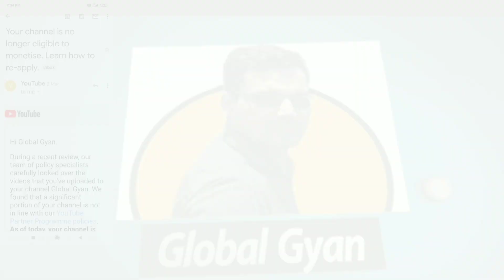Reused Content : Monetization ON after Reused Content | How to fix reused content | 💯 % with Proof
Reused Content, monetization ON again after Reused Content | How to fix reused content | 💯 % with Proof |

नमस्कार दोस्तो , स्वागत है आपका हमारे you tube channel me. dosto khuskhabri ki baat h ki lockdown me bhi YouTube channels monitaize hone suru ho gai hai, or aaj aaj 18 April ko mujhe bhi ek mail received hui h YouTube ki taraf se kisne likha h ... congratulations your channel have been approved to join the YouTube partner program. MATLAB channel phir se monitaize ho gaya hai.

Dosto esse pehle 2 March ko mujhe YouTube ki official I'd se ek mail received hui thi..kisne bataya Gaya tha ki Global Gyan YouTube channel is no longer eligibsl to monitaize. means channel Demonitize kar diya Gaya hai.

Demonitize hone ke peeche jo reason this vo tha "Reused Content" .

As per YouTube rules, Demonitize hone ke 30 din baad hi aap phir se monitaizaction ke liye apply kar sakte hai.
ek badi dikkat ye bhi hoti hai ki konsi vo video h ya vo konsi essi cheeze h jese rescued kiya Gaya h or jiski wajha se pura channel hi demonitize ho gaya,
लेकिन उस 1 month me esse Content ko delete or edit karke phir se channel no monitaize karne ke liye 3 April ko reapply kar diya.

 or aaj dosto  18 April ko phir se channel monitaize ho gaya. reapply karne  ke  15 Dino me hi mera YouTube channel Global Gyan monitaize ho gaya.

Dosto agar esse related aapki bhi hai koi query us question , to aap comment section me puch sakte hai. Lekin plz agge bdadne se pehle channel no subscribe karna or bell icon ko दबाना ना भूलें और अगर वीडियो आपके किसी काम आई हो तो plz लाइक जरुर कर दीजियेगा।